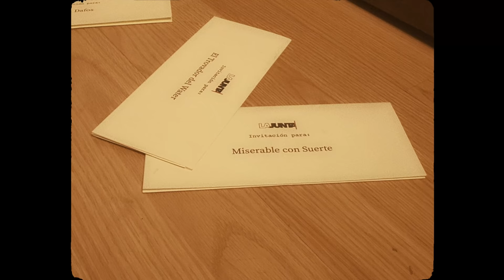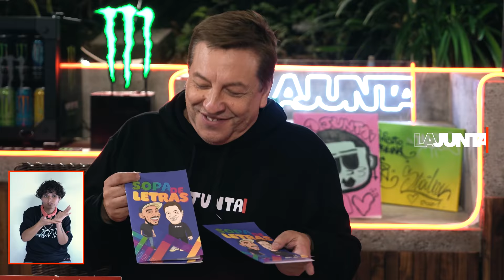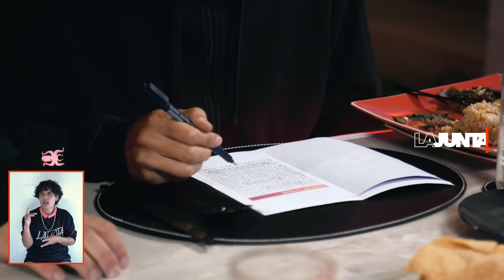LaJunta | Entrevista a MATIAH CHINASKI (& CÍA) “ME TENÍ LAS WEAS HINCHÁS”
LaJunta [02x34] | Como solista y en conjunto a las bandas Mente Sabia Crú, La Brígida Orquesta y Ventana Abierta, Matiah suma más de 20 discos. Tonelás de música que reflejan años y años de escritura sobre ritmos. No le gusta el calificativo “poeta”, prefiere “cancioneta”; pero así entre nos, también lo creemos. Porque con sus letras das clases de literatura cagao’ de la risa.

Disfruten este capítulo épico, como nosotros disfrutamos al grabarlo.

Gracias por la visita Mr. Dafos, Matiah Chinaski, El Trovador del Water, Miserable con Suerte, Fortunato el Fontanero y Jenri Cancura; son bacanes, todos.

CRÉDITOS INTRO CAPÍTULO:

DIRECCIÓN:
Gaspar Álvarez | @gasparalvarezl

DIRECCIÓN DE FOTOGRAFÍA:
Jerónimo Armstrong| @jeroarmstrong

OPERADOR DE CÁMARA/GRIP:
Cristóbal Zamora | @jamalsinho

RENTAL EQUIPOS:
Donoso Rental. Jamal Rental.